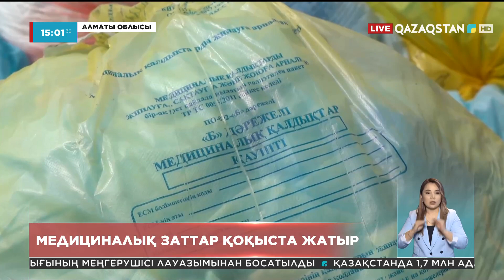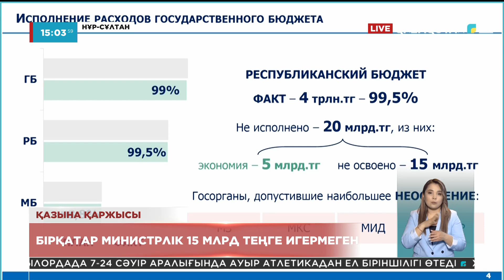12.04.2022 - Ақпарат 15:00 (Толық нұсқа)